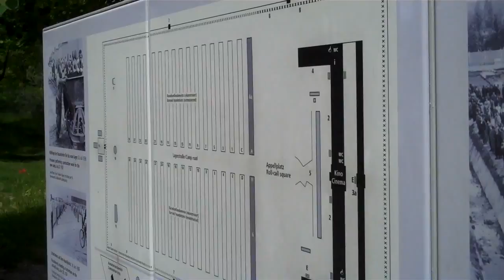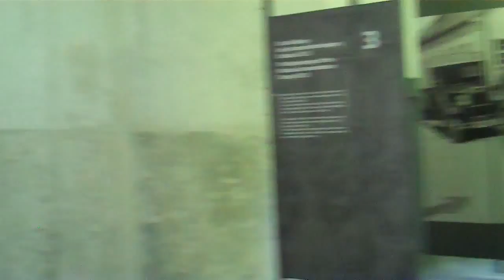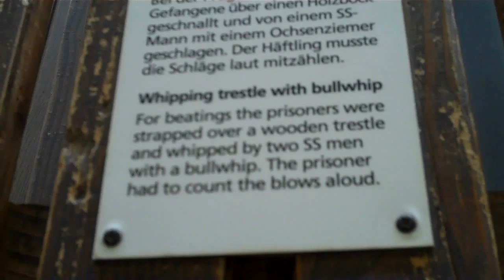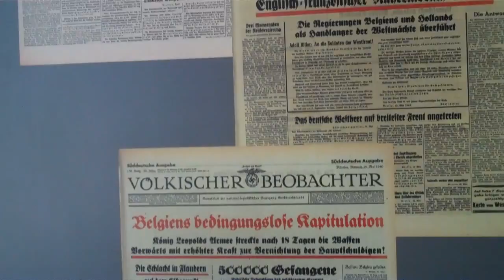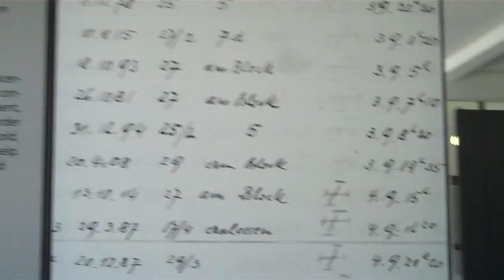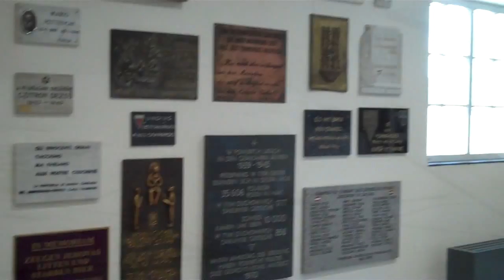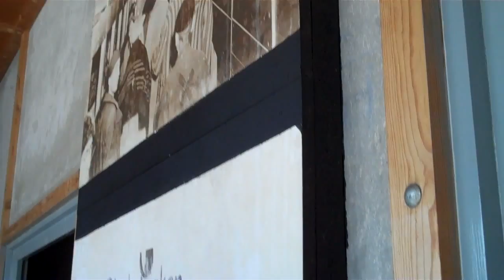Dachau Concentration Camp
A very emotional place to tour. The first concentration camp to be used I believe by the Nazi's. If you like history this is a great tour.